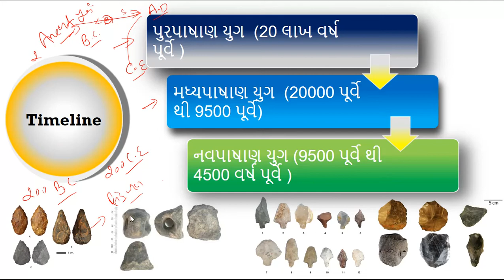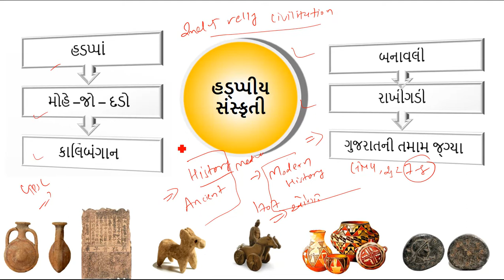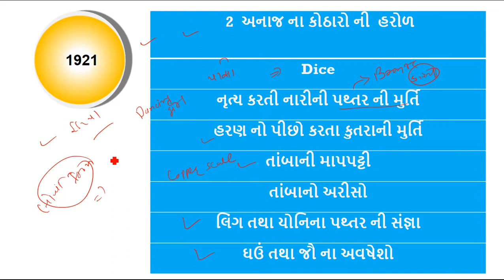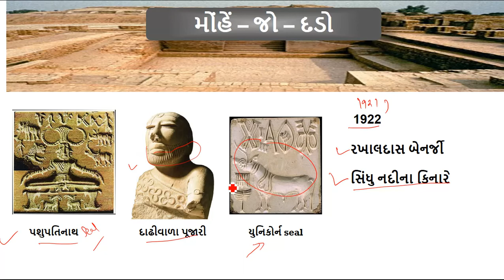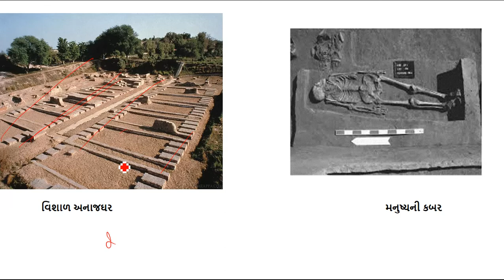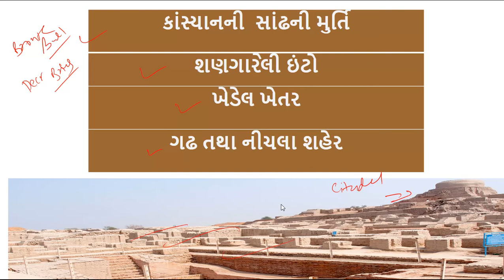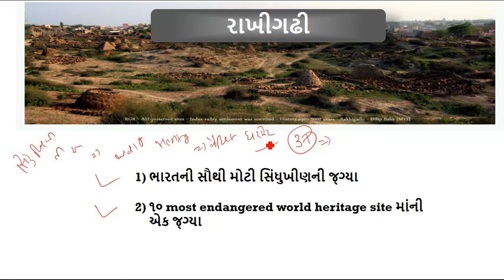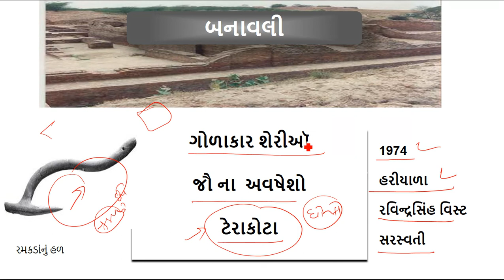ગુજરાતનો ઇતિહાસ , સિંધુખીણની સભ્યતા હડપ્પા , મોહ - જો -દડો તથા તમામ જગ્યા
GPSC HISTORY સિંધુખીણનીસભ્યતા ગુજરાતનો ઇતિહાસ , સિંધુખીણની સભ્યતા હડપ્પા , મોહ - જો -દડો તથા તમામ જગ્યા જે GPSC જેવી EXAMમાં પૂછવામાં આવે છે